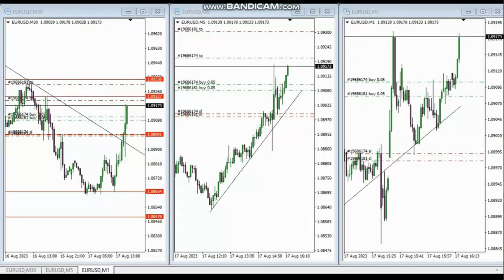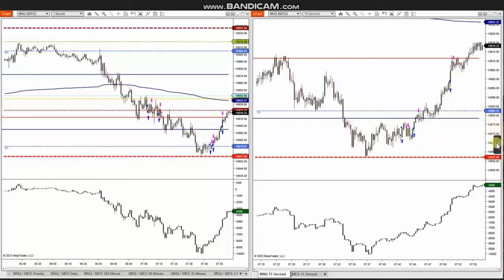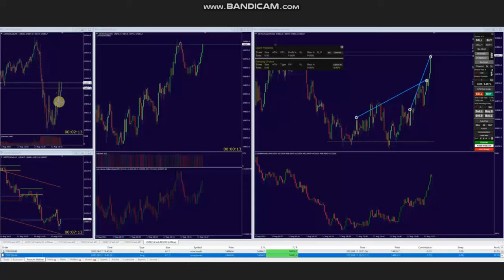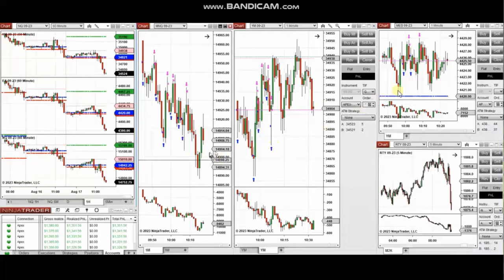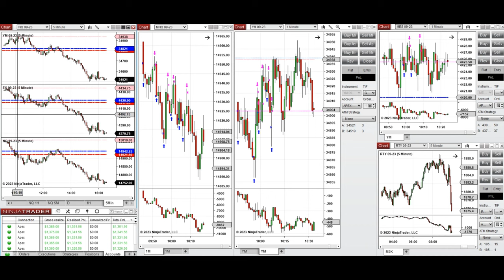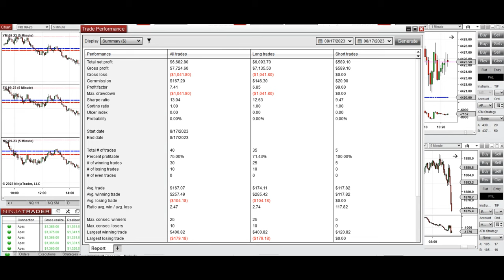Price Action Algo Trading Journal: EURUSD, Gold, S&P500, Dow, Nasdaq Futures/CFDs - 17 August 2023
Price Action Algo Trading Journal:  EURUSD, Gold, S&P500, Dow, and Nasdaq Futures and CFDs - 17 August 2023